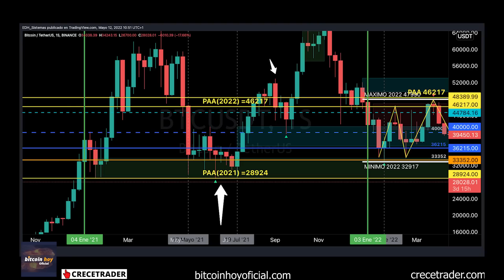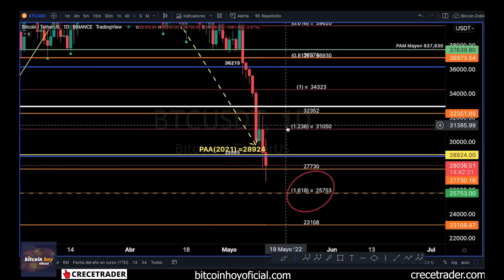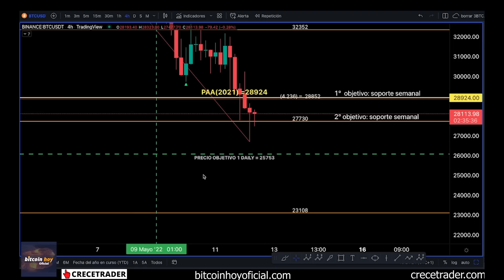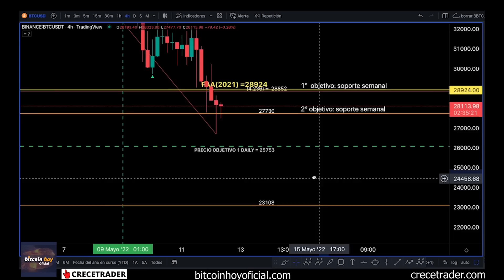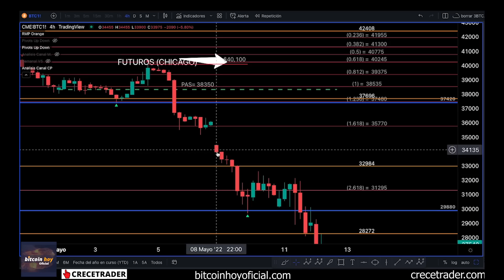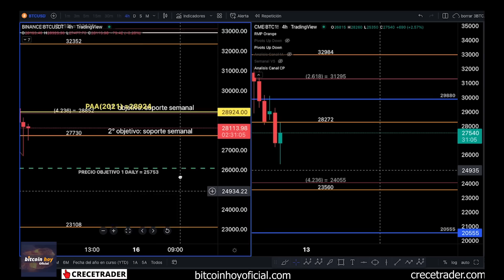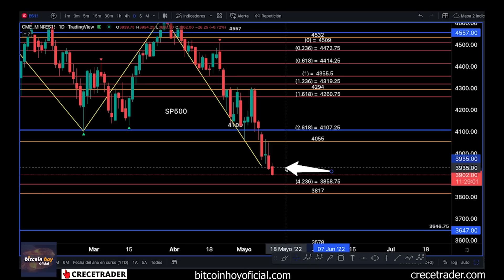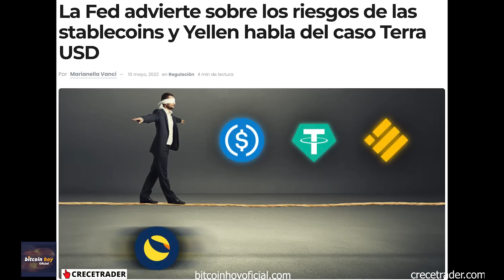COMPRAR SIN TENER EN CUENTA ESTO | 📢 CANAL BITCOIN HOY